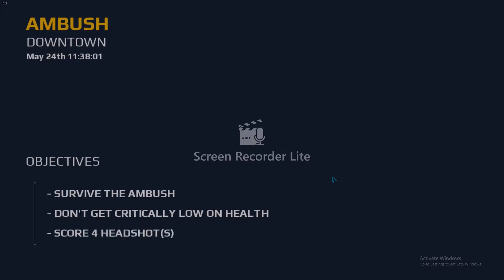Phoenix wipe out Japanese street. Modern combat.